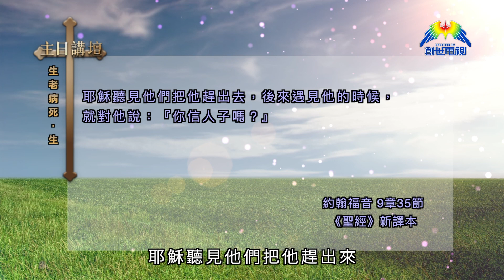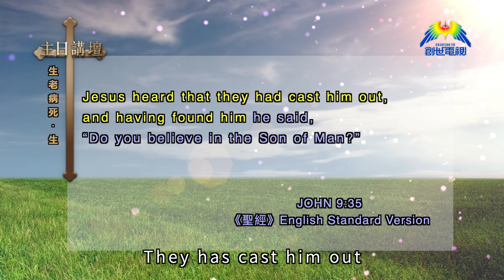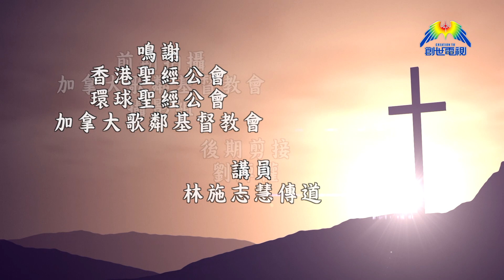給所有媽媽的道 特別鼓勵育有學習障礙孩子 (SEN)的媽媽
生老病死 - 生
創世記 1:27; 詩篇 8:5; 約翰福音 9:1-35; 哥林多前書 1:27
每對父母都盼望自己的孩子能健康快樂地成長。然而，生命的開始卻不一定盡都順利。有時候，孩子的誕生卻是帶著不同的缺陷。面對孩子的缺陷，有父母帶著自責，有父母帶著懷疑，有父母帶著對孩子未來的擔心，有父母帶著憤怒。再加上孩子給父母的額外挑戰，叫不少父母身心俱疲。

面對懷疑，神給我們一個肯定，創世記說：

於是，神照著自己的形象創造人；就是照著神的形象創造了他；他所創造的有男有女。（創世記 27:1)

不管人的狀況如何，即使有任何缺陷，人仍有神的形象。而且，在神眼中看為寶貴。

所以詩人說：  你使他比天使低微一點，卻賜給他榮耀尊貴作冠冕。（詩篇 8:5)

人的缺陷不能影響神的㨂選
就如在約翰福音9章中，那個出生便瞎眼的人的故事。故事中，門徒想知道他盲眼的原因:

耶穌回答：不是他犯了罪，也不是他的父母犯了罪，而是要在他身上彰顯神的作為。（約翰福音 9:3)

耶穌對門徒說，這人的缺陷並非任何人的責任。他的缺陷卻不阻礙神透過他彰顯神的榮耀。即使他的缺陷叫他在當代成了一個沒有身份、地位，甚至沒有未來的人，但神沒有忘記他，他沒有因缺陷失去被神揀選的資格。

神揀選世上軟弱的，叫剛強的人羞愧
相反，在故事中，他成了耶穌-世界的光的見證。甚至能站立於尊貴、傲慢的法利賽人面前申辯。對於法利賽人對耶穌的指控，盲人沒有半點卻步，而且他的回應叫法利賽人老羞成怒：

那人對他們說：這就奇怪了，他開了我的眼睛，你們竟然不知道他從哪裡來。我們知道神不聽罪人的祈求，只聽那敬畏神，遵行他旨意的人。 自古以來，沒有人聽過生下來就是瞎眼的，有人可以開他們的眼睛。 這人若不是從神那裡來的，他就不能作甚麼。（約翰福音 9:30-33)

神看人不只看一個人的能力，相反，神的揀選卻往往出乎人的意料之外，就如這故事中，神揀選世人摒棄的人，叫傲慢的法利賽人羞愧。

他也揀選了世上軟弱的，使那些剛強的羞愧。（哥林多前書 1:27)

當世人都遺忘和放棄，神卻未曾遺忘，對人仍有美好的計劃

這人最後因激怒了法利賽人，被趕出會堂，失去最後僅有的猶太人身份。然而耶穌卻主動去尋找他，邀請他成了自己的門徒。

耶穌聽見他們把他趕出去，後來遇見他的時候，就對他說：你信人子嗎？（約翰福音 9:35)

我們孩子的缺陷，同樣不能阻礙神對他們的揀選。雖然他們看起來可能比其他人軟弱，神卻仍可透過他們，叫世人看到神的能力，神同樣對他的生命有著美好的計劃。作為父母，我們又有否想到，把神這美好的應許帶進他們幼小的生命呢？

反省問題：
你看你的孩子成長中有甚麼挑戰呢？在禱告中，你會如何祈禱交託給神呢？想像耶穌可以如何透過你孩子的軟弱，彰顯神的能力呢？

由現在開始，你又可以如何幫助你的孩子，看到神在他身上美好的應許呢？